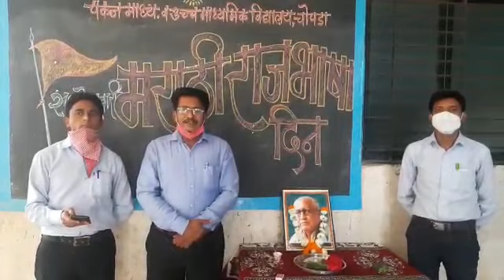Marathi Bhasha Divas Programme